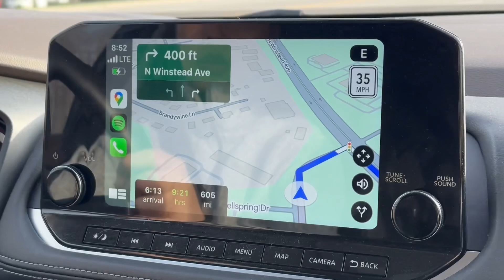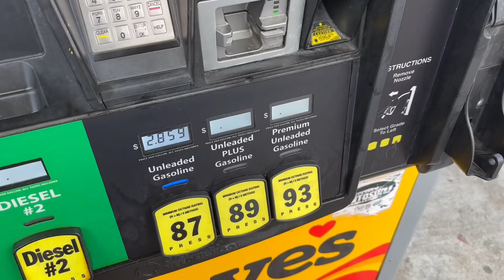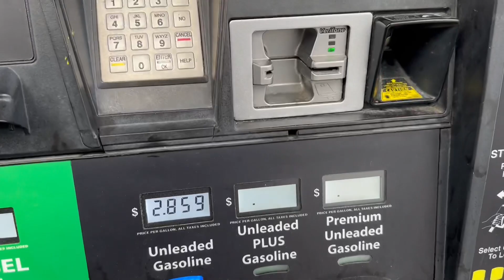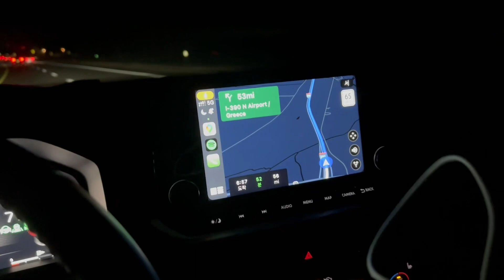반려견과 함께하는 5,000km 미국동부 자동차 여행 로드트립 D+12 노스캐롤라이나에서 뉴욕 로체스터